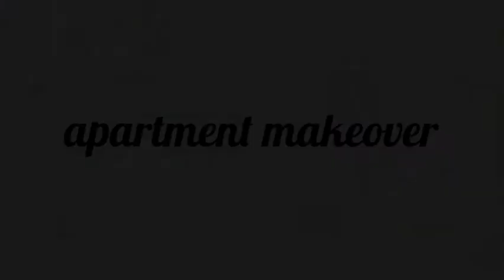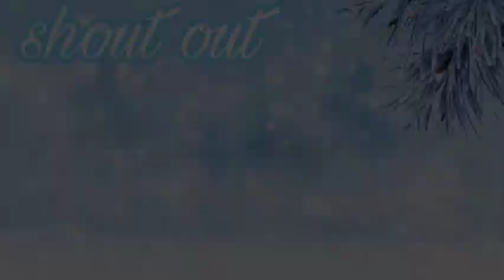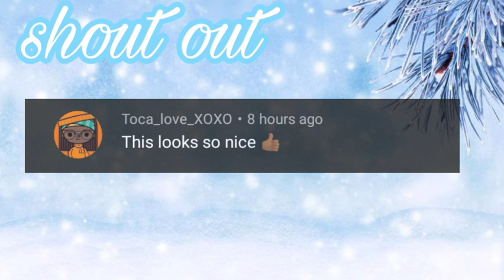blue apartment makeover✨